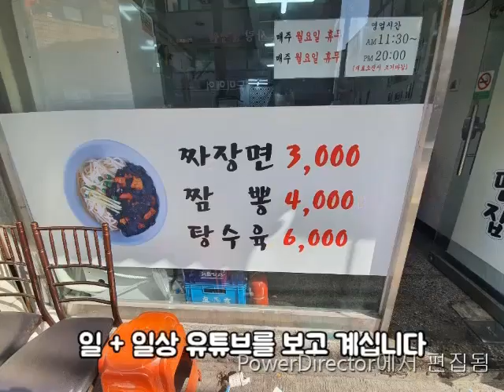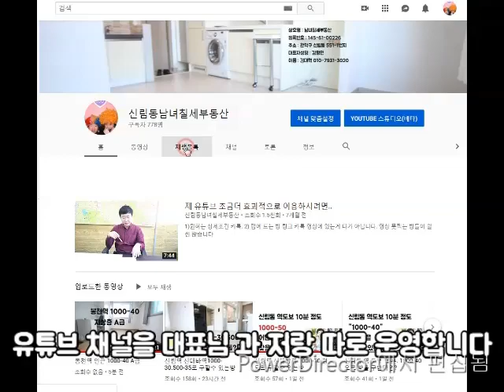신대방역 투룸 400M 깔끔 풀옵션 투룸 2000-85~5000-70